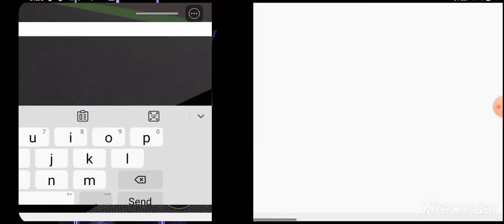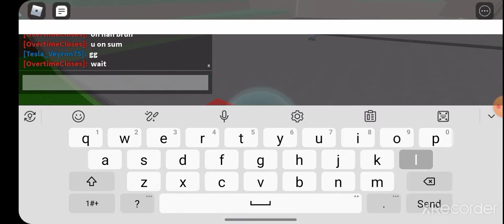Epic Battle part 1 DID I WIN???